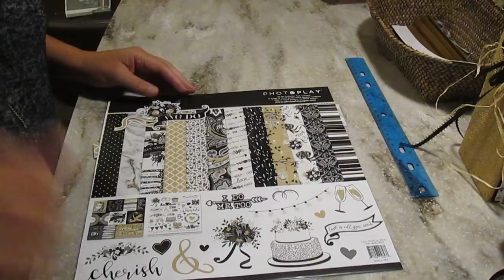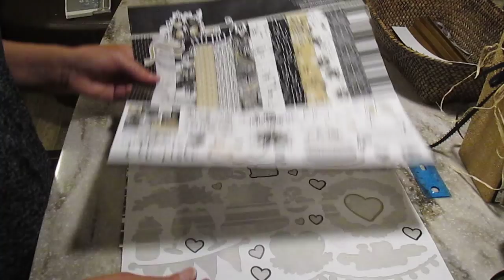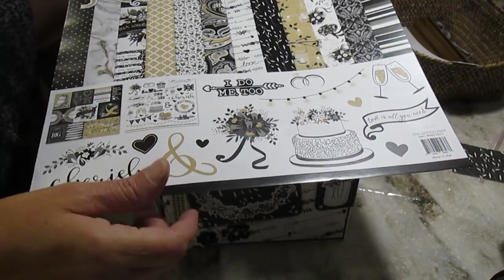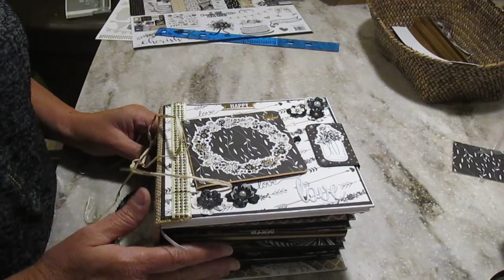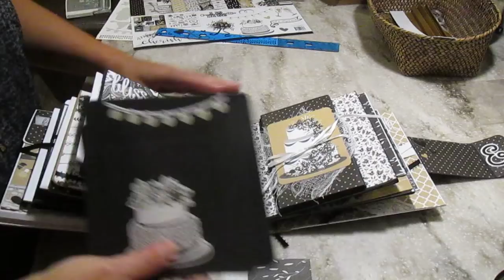Présentation-inspiration | Album mariage | Scrapbooking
12 pages d'interactions intéressantes créer avec la collection "We Do" de Photo play.

Courrier Postal :
Dominique Lagarde
Calgary, Alberta
Canada
T2S0S4

Dominique